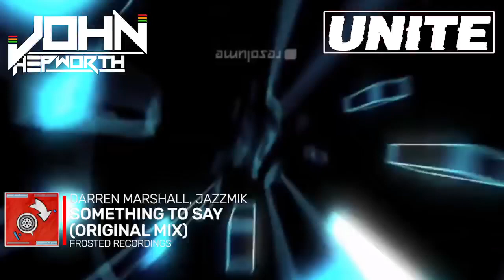Sept 23rd Live Stream - House // Tech House // Jackin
This was my first live stream for over a month while I've been doing a couple of private functions. This was part of the Unite Music event with Erik Bruce providing the guest mix.